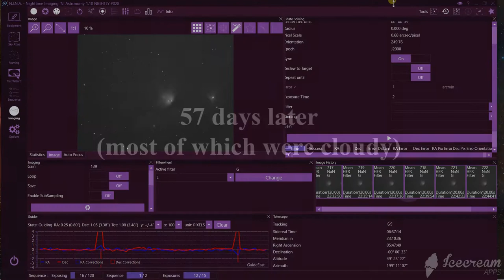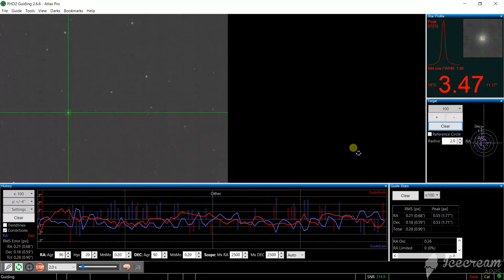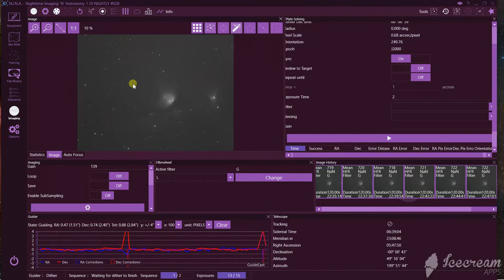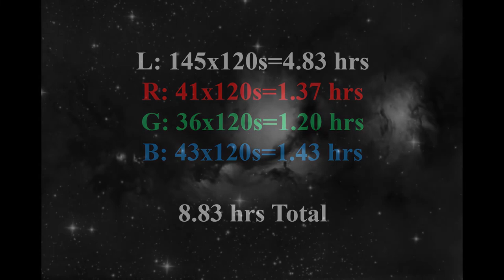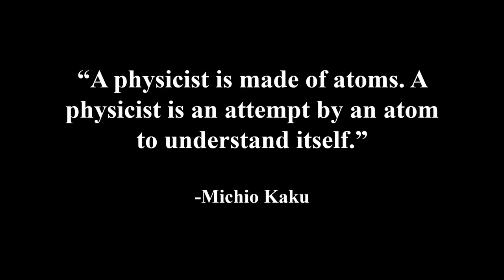Cold Windy Night for M78, Winter Astrophotography LRGB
AK-Standing Together